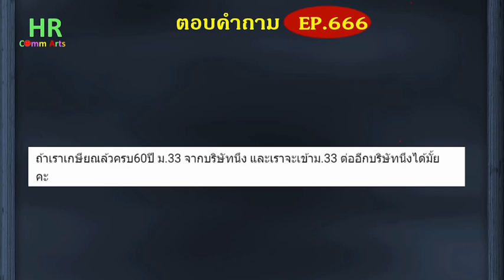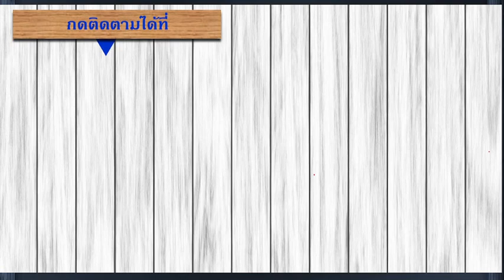เกษียณอายุ 60 เข้า ม.33ได้มั้ย【ตอบคำถามกฎหมายแรงงานและประกันสังคมEP.666】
"ถ้าเราเกษียณล้วครบ60ปี ม.33 จากบริษัทนึง และเราจะเข้าม.33 ต่ออีกบริษัทนึงได้มั้ยคะ"